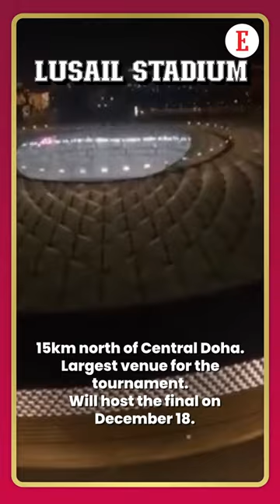Qatar gears up for the football extravaganza